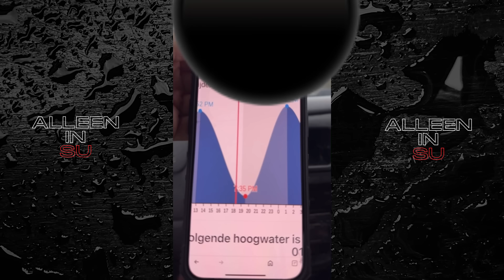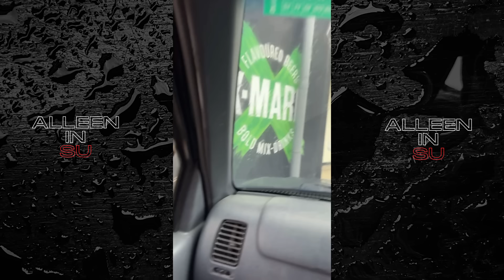Tessa Sendar: Wateroverlast in grote delen van Paramaribo|Op sommige plekkn staat ht watr 50 cm hoog